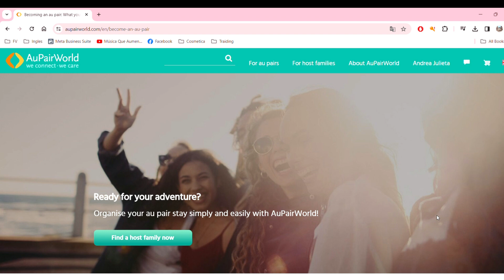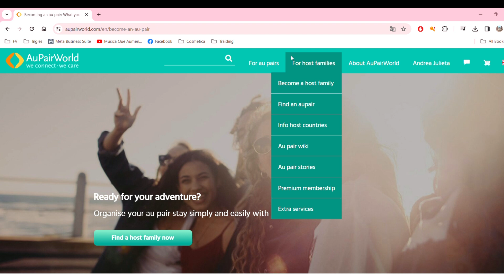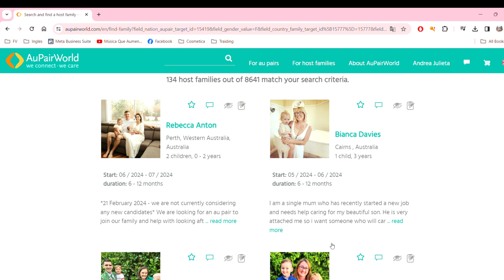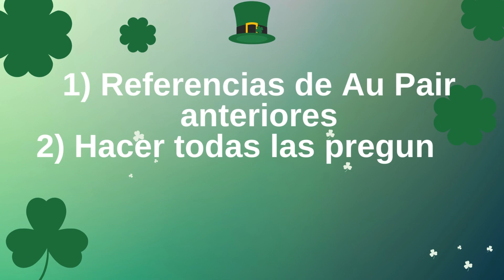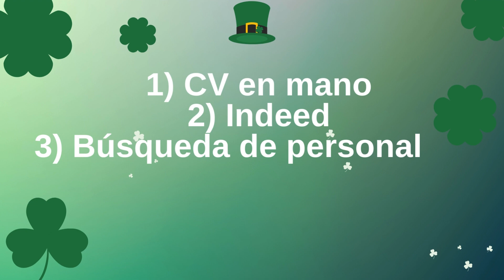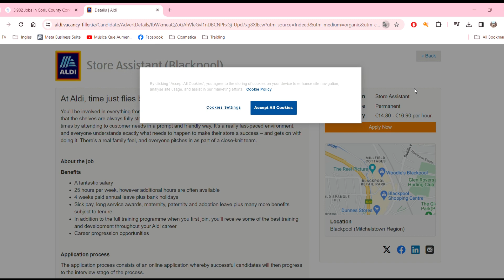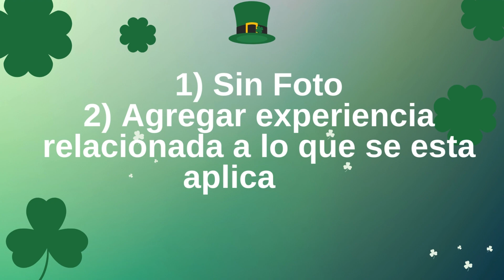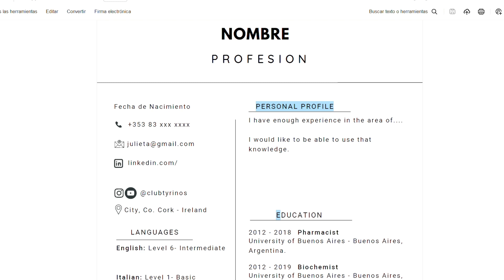IRLANDA - Mi experiencia de AuPair/Waitress/Housekeeper - 2023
Hola Tyrinos, les comparto mi aventura por Irlanda.

Partes del Video:
00:00 : Trabajos en Irlanda - 2023
00:27 : Experiencia de AuPair - Irlanda
03:57 : Cómo buscar trabajo en Irlanda
05:22 : Experiencia de Housekeeper - Irlanda
05:55 : Modelo de CV

Para cualquier detalle me pueden contactar:
Insta y Face: @clubtyrinos